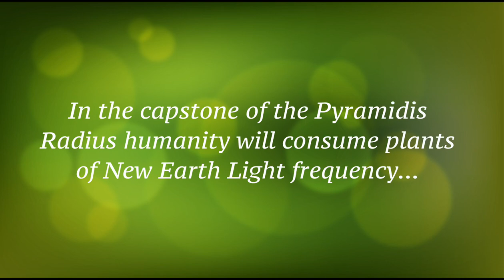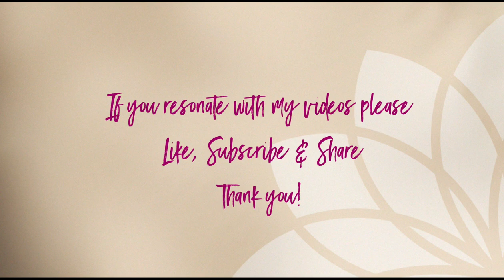Pyramidis Radius - preparing humanity for the New Earth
I say at the beginning of the video that it is mostly imagery. Not true. My inner planes mentor ThothHorRa had other ideas. A great deal of information is within this video as well as dynamic imagery. Points covered: (1) The formation of the frequency Thoth is calling the Pyramidis Radius Matrix (2) what it will be like in the core or capstone of the PSM for those humans who choose that path (3) the Nu'Astra- a hybrid star-human race who will be our Hosts in the PRM (4) the Light Arks - communities we create on the cusp of the Radius - more here and now in our experience (5) the Seed Banks of the Inner Earth, supplying pure seeds for our Light Ark communities.

My Ascension Art is available as digital download high quality for printing. Go to ABOUT MAIA page on the New Earth Star website for info and link to Gallery:

Ascension Art for Digital Download

(Scroll down page)

BOOKS

Blue Star Love

Isis Sacred Key Teachings (co-authored with Antoinette Strauja & Vera Lauren

Maia’s Authorized Biography by Vera Lauren